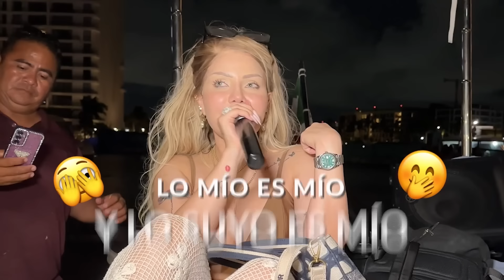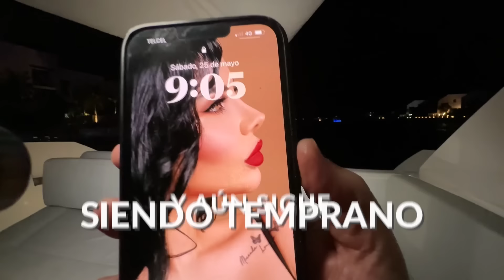SUBÍ un NORTEÑO a UN YATE | Sol León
Para Sol León NADA ES IMPOSIBLE, que buena fiesta me armé con este norteño... ¿Quién se va conmigo otra ves a Cancún? COMENTEN HUEVONASSSSS...